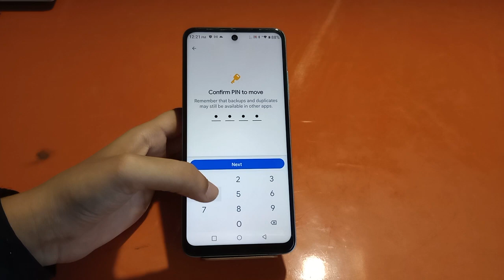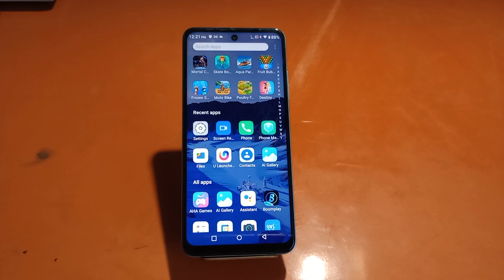Photo hide in Infinix Note 12 Turbo, how to hide photo in Infinix Note 12 Turbo, photo and video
Photo hide in Infinix Note 12 Turbo, how to hide photo in Infinix Note 12 Turbo, photo and video hide kaise karen in Infinix Note 12 Turbo, Infinix Note 12 Turbo mein photo hide kaise karen,